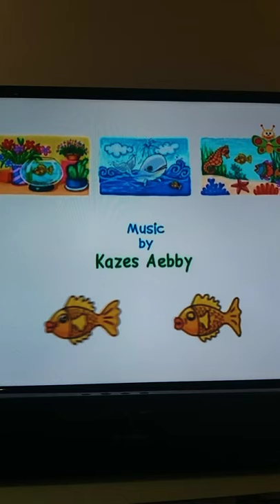Baby tv art goldfish